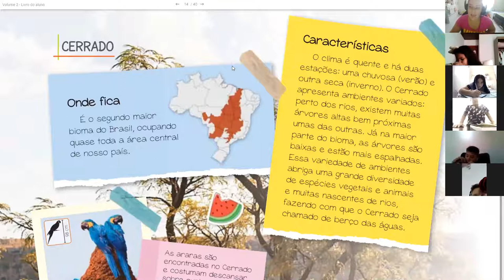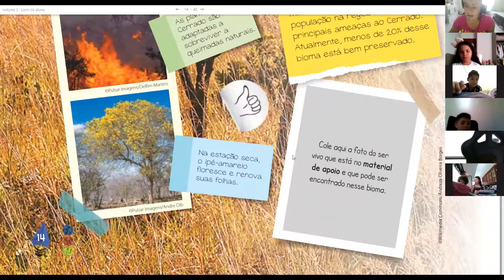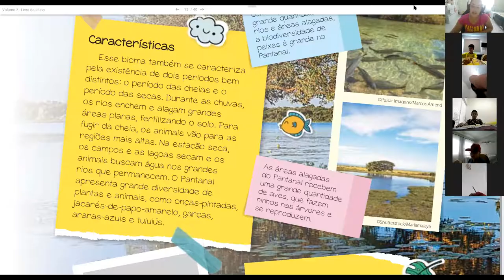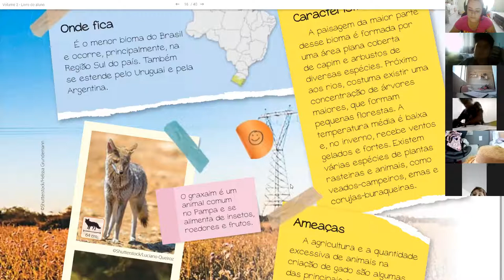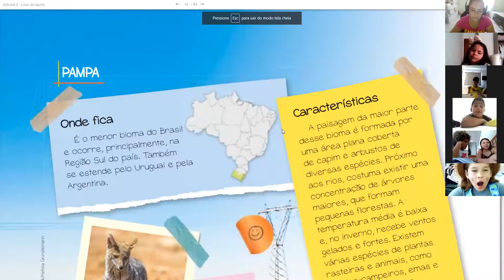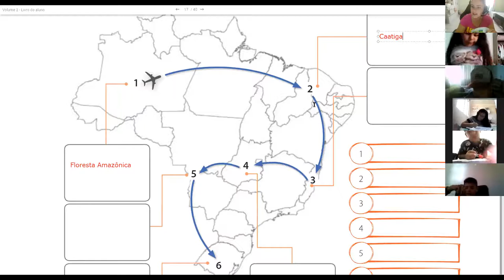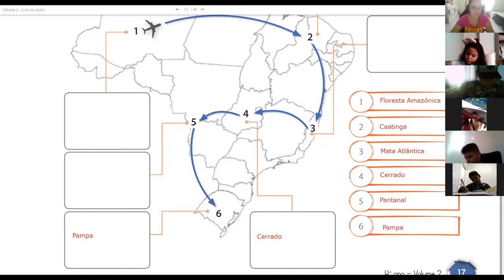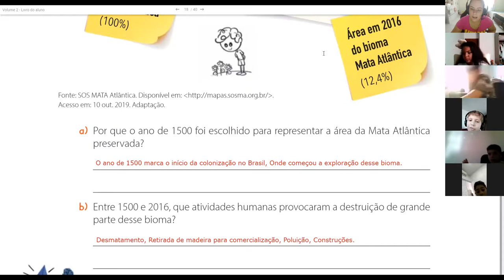Aula de Ciências- Biomas Brasileiros e correção págs 14,15,16,17 e 18 - 4o ano